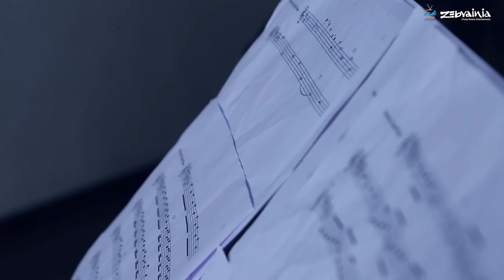पहिलीच भेट झाली |Pahilich Bhet Zali | SE01 EP06 | Jadu Ashi Ghade Hi | Shrinivas Khale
अरुण दातेंच्या आवाजातल्या कंपनांची जादू खरी कुणी ओळखली असेल तर ती खळेकाकांनीच! त्या कंपनांचा भावनिर्मितीसाठी पुरेपूर वापर करून या द्वयीने अनेक अजरामर गीते आपल्याला दिली आणि मराठीत भावगीतांची ‘जादू’ घडायला लागली. तर ‘जादू कशी घडे ही’ जाणून घ्यायला शतजन्म शोधतानाच्या ‘जादू अशी घडे ही’ या एपिसोडमधलं गौरव आणि दीपालीने ‘हट के’ स्टाईलमध्ये गायलेलं हे गीत आवर्जून ऐकलंच पाहिजे !

Creative Director : Vinay Sardesai
Concept and Direction: Devendra Bhome